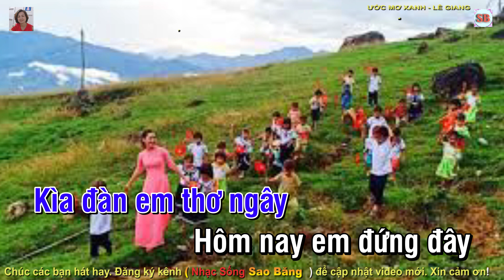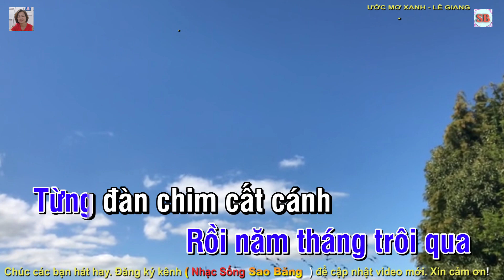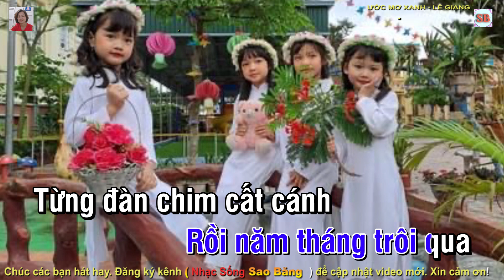KARAOKE: ƯƠC MƠ XANH -TONE NAM - ĐÔ THỨ -TÁC GIẢ: LÊ GIANG